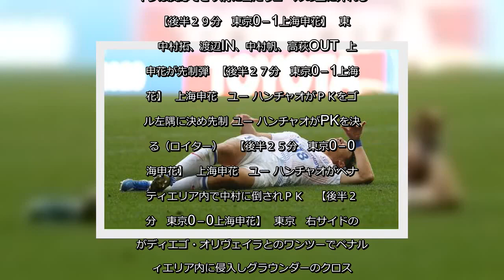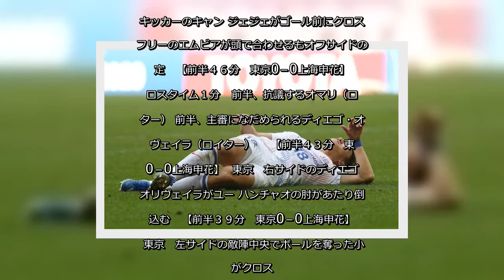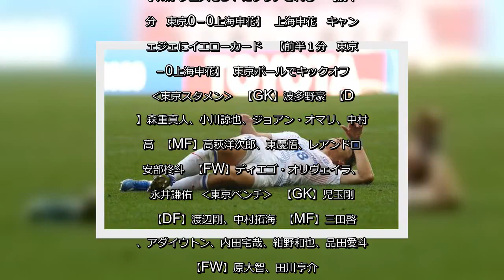✅ 東京はACL再開後の初戦で、上海申花（中国）に0－1で今大会初黒星を喫した。後半27分にPKを決められ、最後まで1点が遠かった。東 京… - 日刊スポーツ新聞社のニュースサイト、ニッカンスポーツ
✍   東京はACL再開後の初戦で、上海申花（中国）に0－1で今大会初黒星を喫した。後半27分にPKを決められ、最後まで1点が遠かった。  東　京００－００－１１上海申花    ▼得点者  後半２７分【上】ユー ハンチャオ   ◆試合経過    【後半５０分　東京0－1上海申花】  試合終了   【後半４７分　東京0－1上海申花】  東京　左ＣＫのこぼれ球に田川が反応しシュートを放つも相手にブロックされる   【後半４６分　東京0－1上海申花】  東京　田川、三田IN、ディエゴ・オリヴェイラ、東OUT   【後半４６分　東京0－1上海申花】  ロスタイム４分   【後半４０分　東京0－1上海申花】  上海申花　右サイドのクロスボールのクリアに反応したポンシンリーがシュート。しかし、大きく枠を外れる   【後半３８分　東京0－1上海申花】  上海申花　フォンシャオティンにイエローカード   【後半３６分　東京0－1上海申花】  東京　ペナルティエリア手前の練泥がシュートを放つも枠の上に外れる    【後半３３分　東京0－1上海申花】  東京　右サイドＣＫ。キッカーの東が鋭いクロス。ニアサイドの渡辺が頭でそらす。ゴール前でフリーのディエゴ・オリヴェイラは反応できず肩に当たりゴールの上に外れる   【後半２９分　東京0－1上海申花】  東京　中村拓、渡辺IN、中村帆、高萩OUT  上海申花が先制弾  【後半２７分　東京0－1上海申花】  上海申花　ユー ハンチャオがＰＫをゴール左隅に決め先制 ユー ハンチャオがPKを決める（ロイター）   【後半２５分　東京0－0上海申花】  上海申花　ユー ハンチャオがペナルティエリア内で中村に倒されＰＫ   【後半２１分　東京0－0上海申花】  東京　右サイドの東がディエゴ・オリヴェイラとのワンツーでペナルティエリア内に侵入しグラウンダーのクロス。しかし、ＧＫに処理されシュートまで持ち込めず   【後半２０分　東京0－0上海申花】  上海申花　ポン シンリー、ジュー バオジエ、ビー ジンハオIN、チン ション、ワン ウェイ、スン シーリンOUT   【後半１８分　東京0－0上海申花】  上海申花　敵陣中央の左からユーハンチャオがロングシュートを放つも枠の左に外れる   【後半１８分　東京0－0上海申花】  東京　アダイウトンIN、永井OU ...